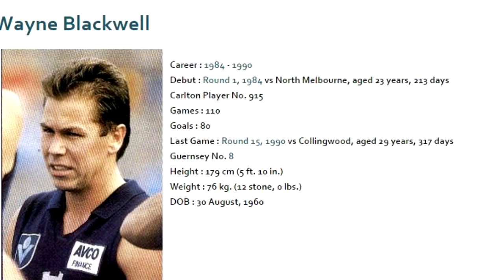Wayne Blackwell 1990 - Carlton Football Club Past Player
Vision from Wayne Blackwell's 1990 VFL season for the Carlton Football Club.